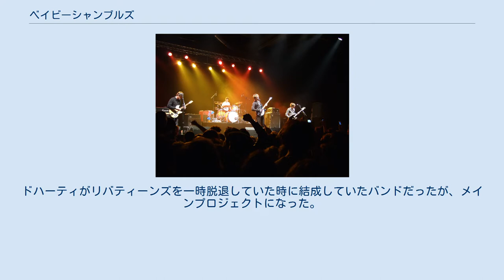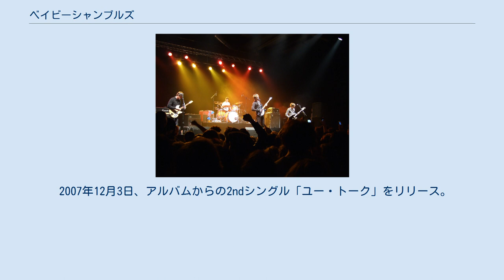ベイビーシャンブルズ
ザ・リバティーンズ
ベイビーシャンブルズ (Babyshambles) は、元ザ・リバティーンズのメインソングライターの1人ピート・ドハーティが率いるイギリス・ロンドン出身のロックバンド。
ドハーティがリバティーンズを一時脱退していた時に結成していたバンドだったが、メインプロジェクトになった。
アルバムを3枚、EPを1枚、シングルをいくつかリリースしている 。
 2003年の中頃、ドラッグ問題を解決しない限りバンドに参加することを拒絶されたドハーティは、元リバティーンズのスティーヴ・バーロウをボーカルに迎えバンドを結成する。
ベイビーシャンブルズのファースト・ギグが予定されていた夜、ドハーティはカール・バラーのフラットに強盗に入り逮捕される。
 ドハーティは2か月の禁固刑の判決を下され、服役する。
釈放後、リバティーンズに復帰。
限定版シングル「ベイビーシャンブルズ」を2004年4月にリリース。
 2004年初夏、ドハーティはドラッグ使用によりリバティーンズを再び脱退。
ベイビーシャンブルズに専念するようになり、パトリック・ウォールデンをギター、ジェマ・クラークをドラムス、ピーター・ペレットの2人の息子、ジェイミーとピーター・ジュニアをそれぞれギターとベースとして迎える。
2004年晩夏、ドハーティがボーカル、ジェマ・クラークがドラムス、パトリック・ウォールデンがギター、ドリュー・マコーネルがベースとなる。
 2004年11月29日、シングル「キラマンジャイロ」をラフ・トレード・レコードからリリース、全英8位を記録。
 ブラックプールのギグでは、ドハーティが酒に酔い満足に立っていることもできない状態だったので、他のメンバーがステージから下りてしまう。
また、ロンドン・アリストロのギグではドハーティが姿を現さず暴動が起きた。
 2005年1月、ドラマーのジェマ・クラークが脱退。
アダム・フィセクが加入。
 2005年4月 - 5月、元ザ・クラッシュのミック・ジョーンズをプロデューサーに迎えスタジオ入りする。
2005年11月14日、デビューアルバム『ダウン・イン・アルビオン』をリリース、全英10位を記録。
8月15日、アルバムからの1stシングル「ファック・ フォーエバー」をリリース、全英4位を記録。
11月28日、2ndシングル「アルビオン」をリリース、全英8位を記録。
 2005年7月、オアシスのUKツアーのサポートに抜擢されるが、ドハーティがケイト・モスとファッションデザイナーのエディ・スリマンの誕生日パーティに出席。
ドハーティが時間内に会場入りできなくなったため、オアシスはサポートをキャンセルした。
 2月、パトリック・ウォールデンが脱退。
 NMEアワーズで「アルビオン」を披露、ドハーティは「セクシーな男性アーティスト」に選ばれる。
 10月、ジョー・ストラマーのチャリティ団体のために、チャリティ・シングル「ジェニー・ジョーンズ」をリリース。
収録曲はザ・クラッシュの「ジェニー・ジョーンズ」のカヴァー・ソングであり、ラリキン・ラヴ、ダーティ・プリティ・シングス、ウィー・アー・サイエンティスツ、クークス、ギリーマッツなどのバンドも参加している。
リバティーンズ解散後、初めてのバラーとドハーティのコラボレーションとなったが、一緒にレコーディングしたわけではなかった。
 2007年1月、パーロフォンと長期契約を結ぶ。
2007年夏、グラストンベリー・フェスティバルに出演。
 2007年10月1日、2ndアルバム『ショッターズ・ネイション』をリリース。
プロデューサーはスティーヴン・ストリート、「ロスト・アート・オブ・マーダー」ではバート・ヤンシュが参加している。
 2007年11月、ファースト・アリーナ・ツアーを行う。
MENアリーナ、ウェンブリー・アリーナ、ナショナル・インドア・アリーナなどでライヴを行う。
 2007年12月3日、アルバムからの2ndシングル「ユー・トーク」をリリース。
 レディング・フェスティバルに出演。